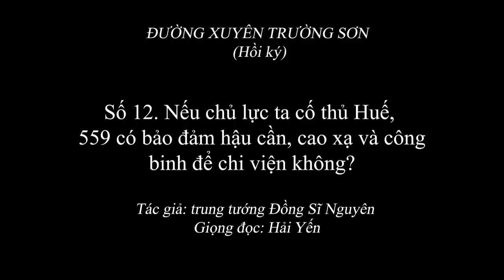1.934 (12) Nếu chủ lực ta cố thủ Huế, 559 có bảo đảm hậu cần, cao xạ và công binh chi viện không?